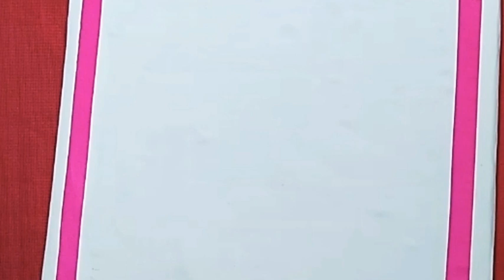How to Make a Paper Swing / Paper Swing / Diy Miniature Swing at Home / Diy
Diy Miniature Sofa / easy kids for crafts ideas